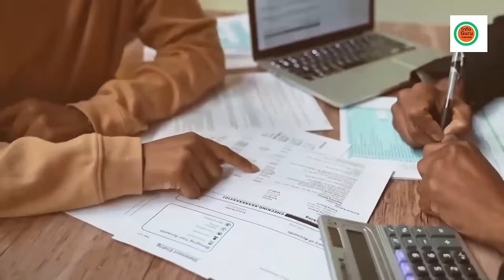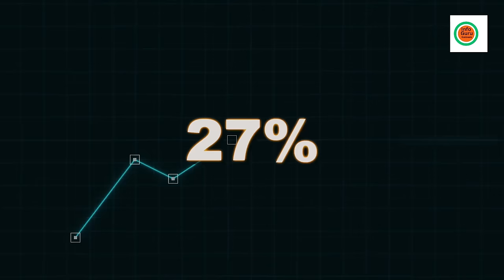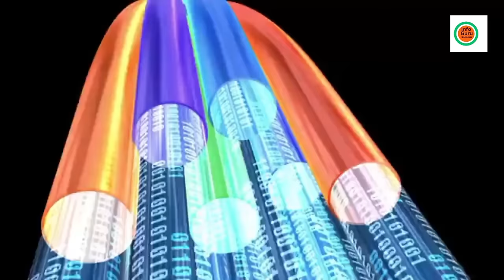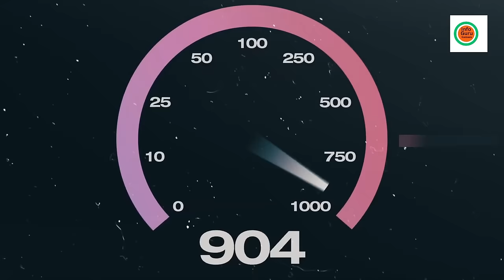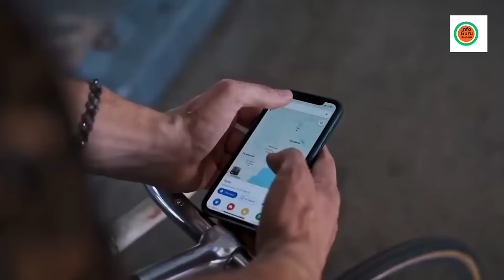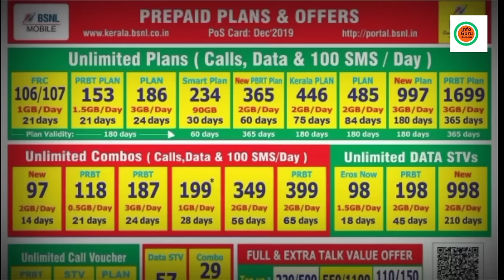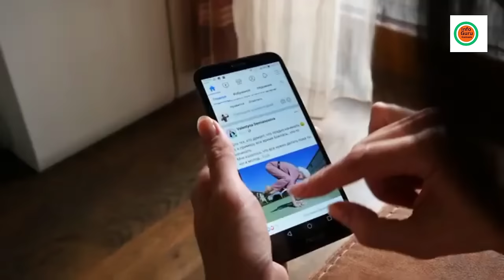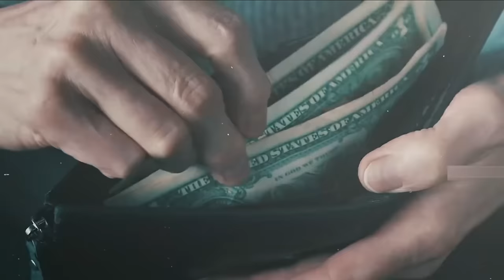ಏರ್ ಟೆಲ್ - ಜಿಯೋ ಅಹಂಕಾರಕ್ಕೆ BSNL ಉತ್ತರ ! | ಜಿಯೋ ಏರ್ ಟೆಲ್ ಗೆ ಶಾಕ್ ಕೊಡುತ್ತಾ BSNL ?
I Never Expect From Jio
Bsnl Best Plan
Bsnl Price Hike
Port to BSNL sim
bsnl recharge mahange
Jio plan price hike
Bsnl sabse Sasta Recharge
bsnl New Plan 2024
Bsnl Me Port offer
bsnl me Port Karana Chahiye ya nahi
Airtel price hike
Bsnl best offer
Recharge Mahange Jio Airtel
Sim port to BSNL
Bsnl Me Port kaise karaye

JIO, AIRTEL VS BSNL Big Clash

Still Standing

Future Glider

Music
1 songs

Future Glider
Brian Bolger
Future Glider